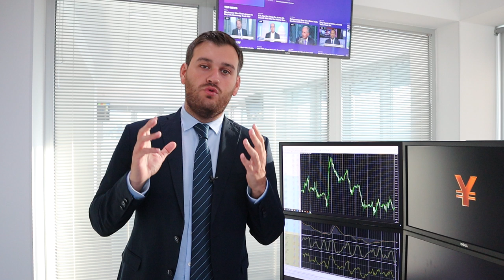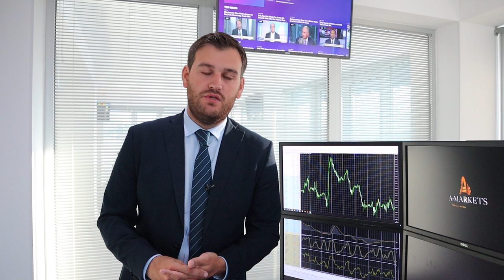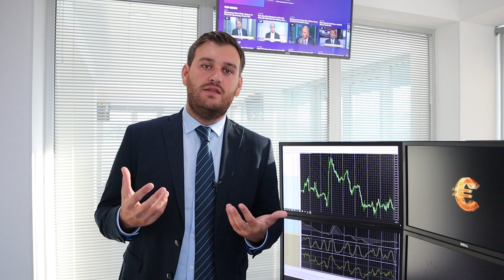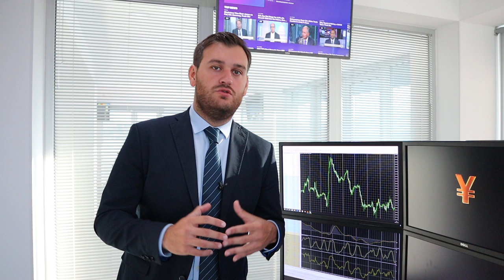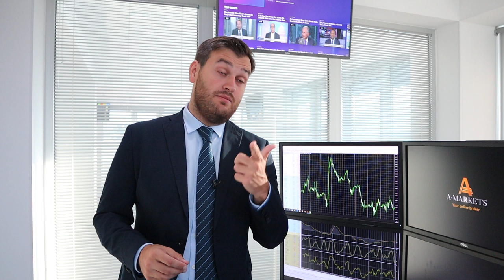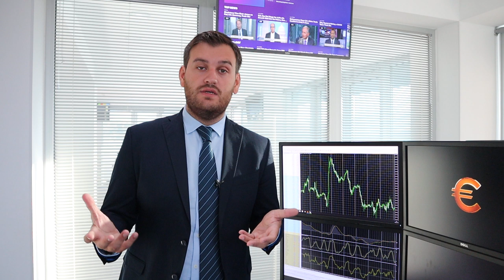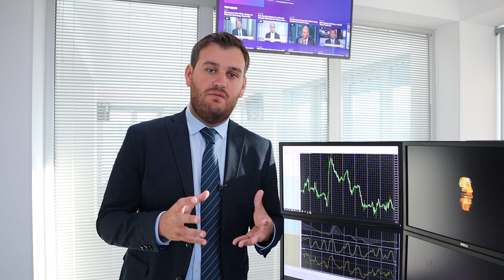Заседание ФРС и его влияние на доллар!